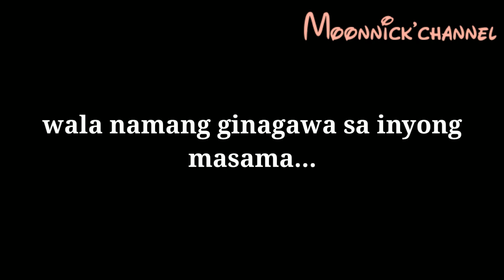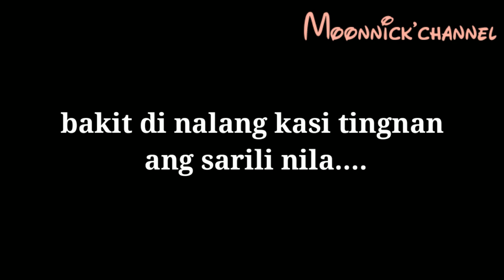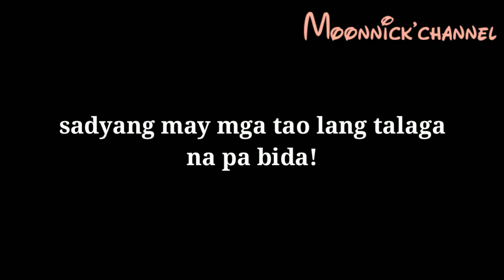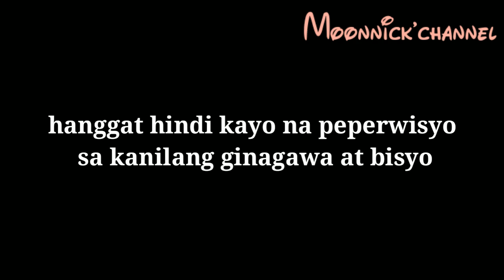(TPPPF)Tsismosa,Pakialamera,pa-bida pa-epal sa facebook Ikaw parin "parody" lyrics ov Nisimac eterna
Music from Ikaw Parin by Rockstar
Lyrics ov Nisimac Eterna

Buhayin natin to muli 😊😇

ikaw pa rin parody,
ikaw parin ang mamahalin parody,
ikaw pa rin jericho parody,
ikaw pa rin april boy parody
parody movies,
parody tagalog,
parody pbb,
parody videos,
parody music,
parody senorita,
parody music videos,
parody train to busan,
parody all song,
parody advertisement,
parody apo ng mamay,
parody anime opening,
parody animation,
parody ang probinsyano,
parody a whole new world,
parody anime song,
parody anime tagalog,
a parody song,
a parody by bts,
a parody of old town road,
a parody poem,
a parody poem 7th std,
a parody of frustration,
a parody english workshop,
a parody poem in marathi,
a parody meaning,
a parody poem in english,
parody bisaya song,
parody bts,
parody believer,
parody basketball,
parody bird box,
parody bisaya version song,
cardi b parody,
press cardi b parody,
michael b parody songs,
money cardi b parody,
r&b parody,
homerton b parody,
cardi b parody songs,
exb parody,
r&b parody songs,
lardi b parody,
parody cover,
parody cartoon,
parody christmas,
parody comedy,
parody chismosa,
parody commercial tagalog,
parody cover dalaga,
parody christmas songs,
parody cover songs,
studio c parody,
studio c parody songs,
prayer in c parody,
michael c parody,
iphone x parody,
cookie swirl c parody,
the o.c parody,
c&c parody,
oronamin c parody,
parody dance,
parody despacito,
parody dub,
parody disney,
parody drama,
parody dance funny,
parody dark horse,
parody dance cover,
parody don't matter,
parody dora,
initial d parody,
d&d parody songs,
one d parody,
canon in d parody,
master d parody,
throw some d's parody,
mugarden winky d parody,
tenacious d parody,
sunny d parody,
1 d parody,
parody e jeep,
parody earth,
parody ed caluag,
parody english songs,
parody english,
parody example,
parody ed sheeran,
parody endgame,
parody exb song,
parody encantadia,
eazy e parody,
poi e parody,
wall-e parody,
panda e parody,
ona e parody,
cygo panda e parody,
e 40 parody,
e.t parody,
e 40 choices parody,
e pay parody,
parody funny,
parody funny videos,
parody funny songs,
parody filipino songs,
parody funny videos tagalog,
parody f4,
parody feel special,
parody flood version,
parody funny tagalog,
resurrection f parody,
resurrection f parody reaction,
test card f parody,
frozen parody f m a,
f love fortnite parody,
f.u.n parody,
f poor parody,
minecraft parody f,
f.n lil tjay parody,
parody goblin,
parody gusto kitang isayaw,
parody games,
parody gacha life,
parody gloco train to busan,
parody gintama,
parody guava juice,
parody gangster,
parody gucci gang,
parody gangnam style,
polo g parody,
mtrcb rated g parody,
kenny g parody,
pubg parody,
becky g mayores parodia,
karol g parody,
rated g parody,
flow g parody,
lbd becky g parody,
ali g parody,
parody hello love goodbye,
parody horror,
parody hayaan mo sila,
parody hugot,
parody hambog,
parody halik,
parody havana,
parody hipon,
parody horror movies,
parody hair,
hxh parody,
h&m parody,
parody ikaw at ako,
parody ilocano,
parody it,
parody ilonggo,
parody in pbb,
parody ilocano song,
parody interview,
parody ilocano version,
parody inuman,
parody iphone 11,
i parody lil skies,
i'm drowning parody,
i'm madonna parody,
i'm sorry parody,
i minecraft parody,
i'm happy parody,
i like parody,
i'm obama parody,
i'm one parody,
i love parody,
parody jokes,
parody justin bieber,
parody jeep,
parody joker,
parody jesus,
parody jelai,
parody jaiga,
parody jollibee,
parody just like this,
parody jojo,
parody king,
parody kpop,
parody korean,
parody kill this love,
parody kyo,
parody killer bride,
parody katy perry,
parody karaoke,
tay k parody,
megaman tay k parody,
tay k parody larray,
saiki k parody,
24k parody,
k clique parody,
k clique mimpi parody,
k pop parody,
kdrama parody,
k-on parody,
parody lines,
parody luha,
parody lyrics,
parody lines p1,
parody lines p2,
parody love songs,
parody lines p3,
parody lankybox,
parody love story,
parody love songs tagalog,
take the l parody,
l like it parody,
l's deji parody,
l death note parody,
minecraft parody l,
l word parody,
parody dora l'exploratrice,
l ron hubbard parody,
parodi bagaikan l,
l'algerino parody,
parody ml,
parody manok na pola,
parody mobile legends,
parody meteor garden,
parody minecraft,
parody ml song,
m+ parody,
s and m parody,
alpha m parody,
boney m parody,
texas a&m parody,
rasputin boney m parody,
m date parody,
m night shyamalan parody,
parody nba,
parody nonstop song,
parody nonstop,
parody new song,
parody nobela,
parody new,
parody naruto opening,
parody nadarang,
parody need you,
parody nobitski,
captain n parody,
your welcome parody n word,
n dubz parody,
drowning i'm a parody,
n word song parody,
nsync parody,
parody hit n 4,
parody one direction,
parody of pbb,
parody opm,
parody of hello love goodbye,
parody of songs,
parody of kill this love,
parody of pbb otso,
parody opm songs,
parody of old town road,
par